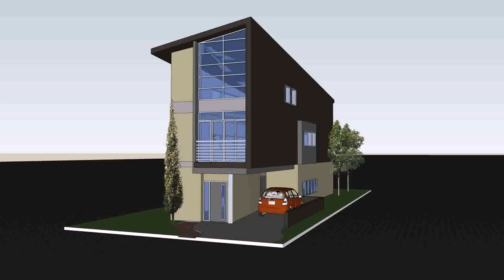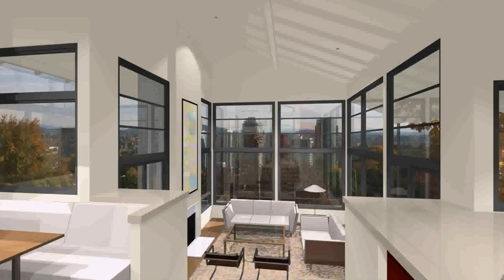Small 2 Story Contemporary House Plans - Gif Maker DaddyGif.com (see description)